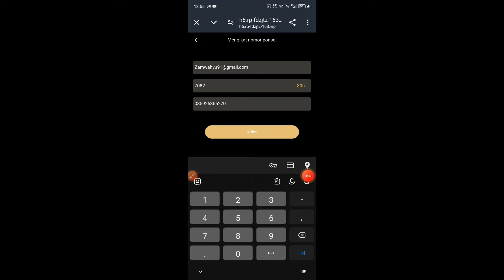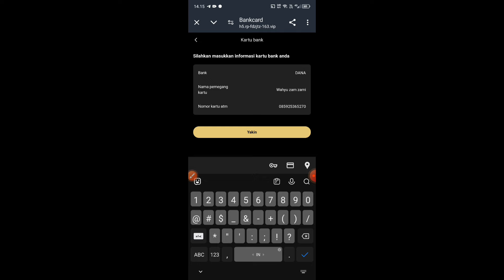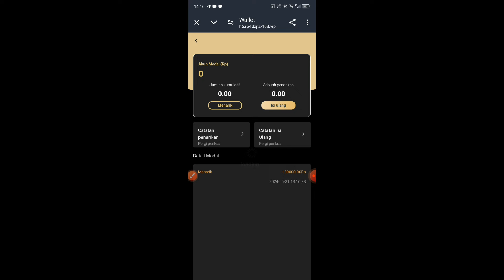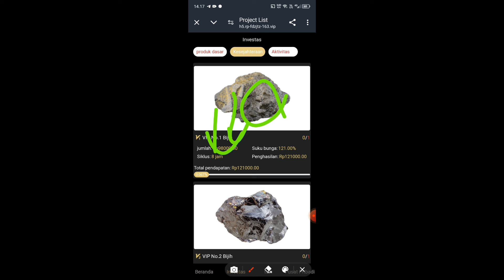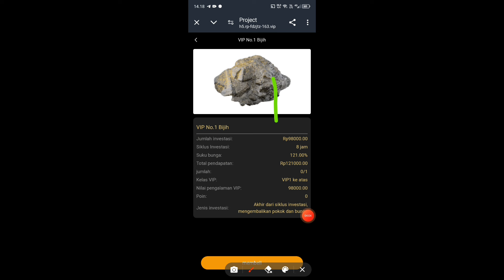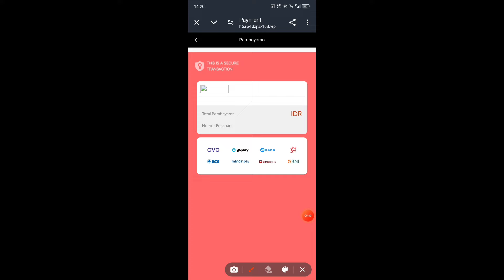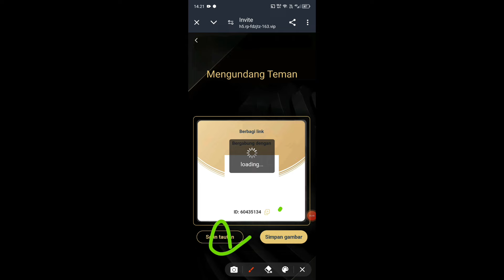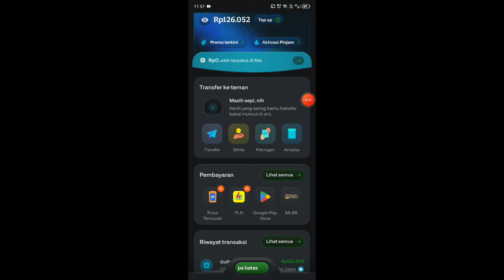DAFTAR LANGSUNG WITHDRAW 🔥LIVE WD 130000 RUPIAH DARI WEBSITE INI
📬BUSINESS/INQUIRIES/ENDORSE